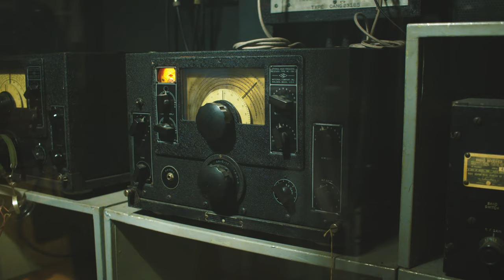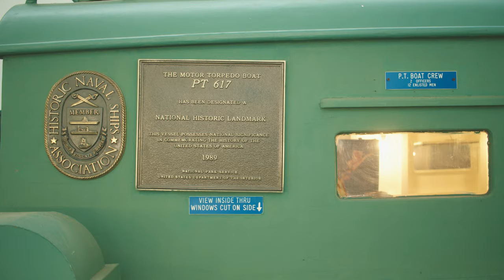A Day at Battleship Cove — Fall River, MA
Our trip on Monday, July 5th to Battleship Cove in Fall River, MA.

Battleship Cove is a non-profit war memorial and historic military museum with an emphasis on naval heritage and a dedication to honoring the veterans who served in the defense of our country. The organization is a living exhibit platform with a strong educational emphasis and an outreach message.

With a commitment to providing an exciting, adventurous, and meaningful visitor experience, Battleship Cove provides outstanding exhibits and educational content that is presented in a dynamic, innovative, and enlightening way.

Music from Soundstripe. Sound effects from Envato Elements.